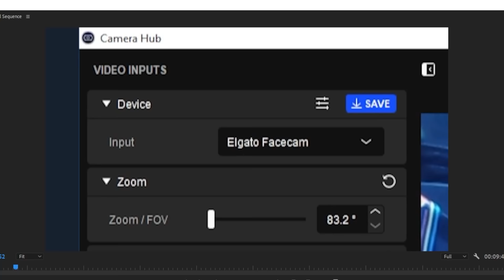FULL COPYCAT POKEMON TEAM! Salty Pokemon Player RAGE QUIT !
Copycat Pokemon Team - Salty Pokemon Rage Quit !